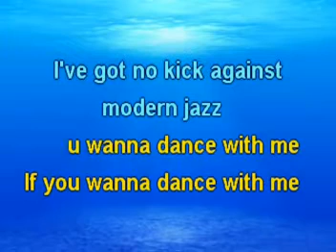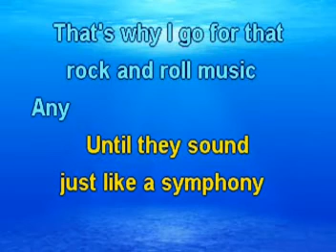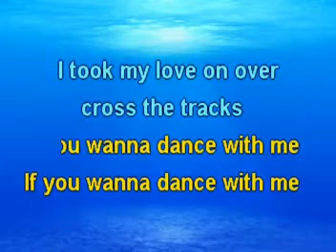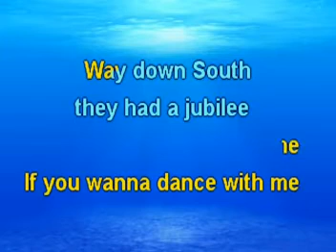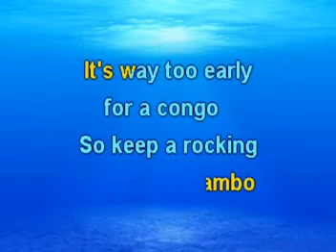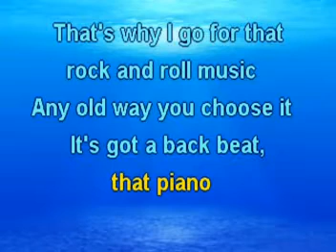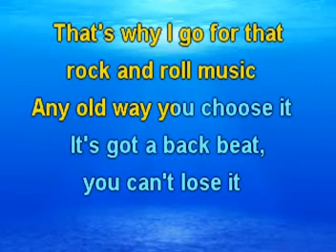Rock and roll music - The Beatles (Lyrics) Manuelito Rendón - MR91136-17